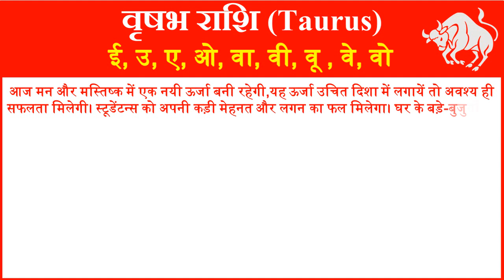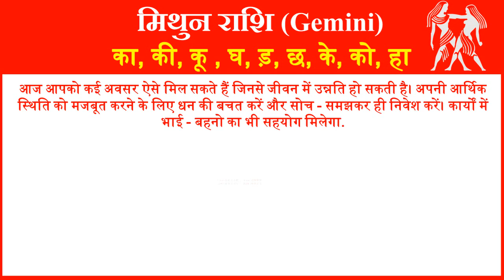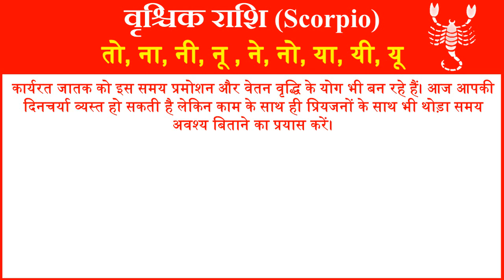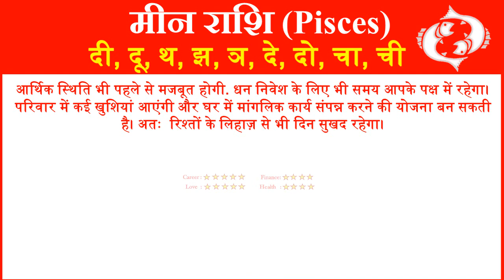Aaj ka Rashifal in Hindi Today Horoscope Daily राशिफल 5 सितम्बर 2019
आज हम आपको 5 सितम्बर 2019 का राशिफल हिंदी में बताने जा रहे है यहां पर आप सभी 12 राशियों का दैनिक राशिफल जान सकते है. तो आईये जानते है सभी 12 राशियों के लिए 5 सितम्बर 2019 आज का राशिफल (5 September ka Rashifal) कैसा रहेगा.